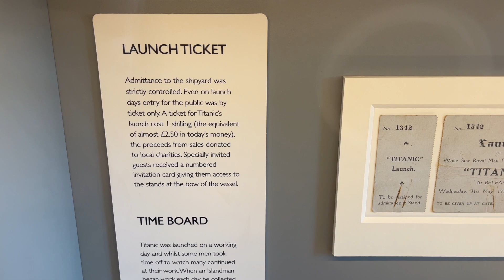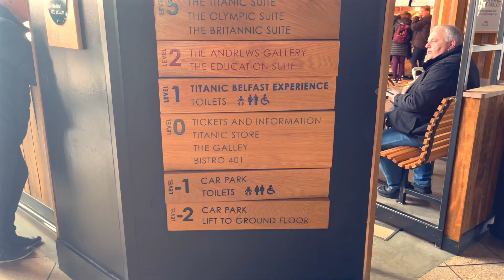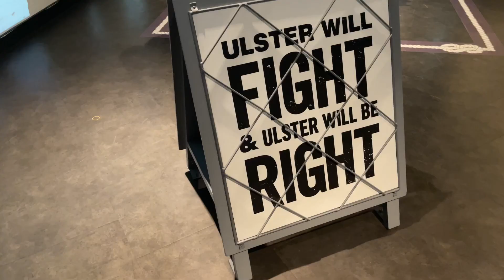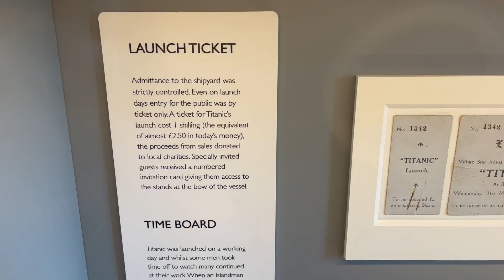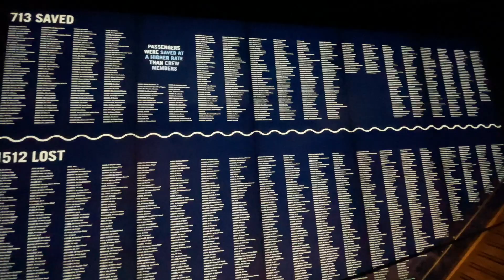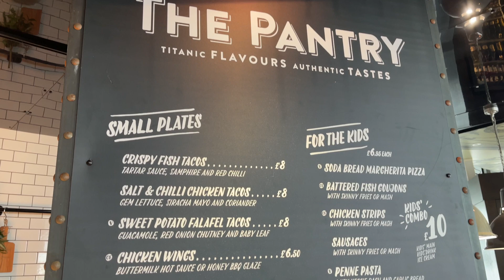Myths & Facts About Titanic Cruise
Welcome to the 6th vlog of Northern Ireland series

In this episode of Northern Ireland Series, We are going to visit Titanic Museum and will share some of the Myths and Facts about Titanic Cruise

My Vlogging and Editing kit:

Vlogging kit:
GoPro HERO9
GoPro HERO9 PolarPro® Shutter Collection
iPhone 12 Max Pro
Sandmarc hybrid filters
GripTight™ PRO TelePod
DJI Osmo 4 SE Mobile

Editing Kit:
LaCie rugged Mini 4TB Hard drive
Samsung T7 Portable SSD 512 GB Hard Drive
Photoshop 2021